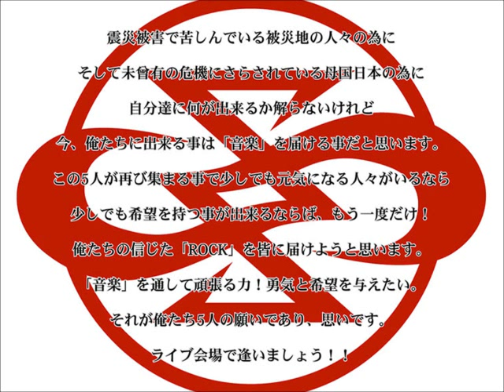SIAM SHADE - Dreams DAITA Guitar Cover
今、被災地で頑張っている人々の夢や、母国に希望を届けることを決意をしたSIAM SHADEの五人の夢。色々想いながら弾いてみました。

復活ライブには行けませんが、シャムはずっと応援します。

Guitar:
ESP Horizon Custom (Seymour Duncan SH-6 / ESP LH-200)

Amp:
Egnater Tweaker Head
Egnater Tweaker 112x (Celestion G12H)

Effects / Controllers:
Way Huge Green Rhino
Fulltone OCD
Tech 21 Boost D.L.A.
Providence PEC-04